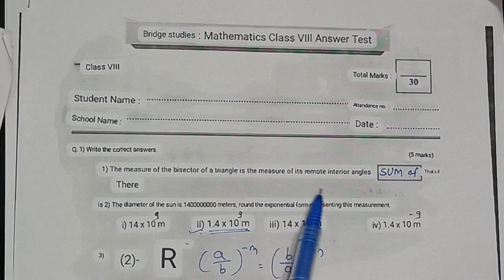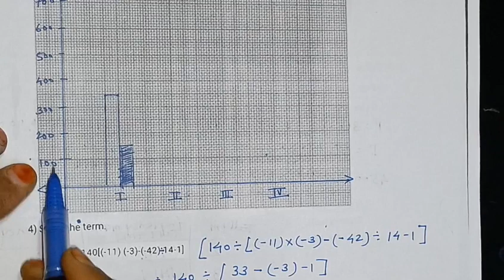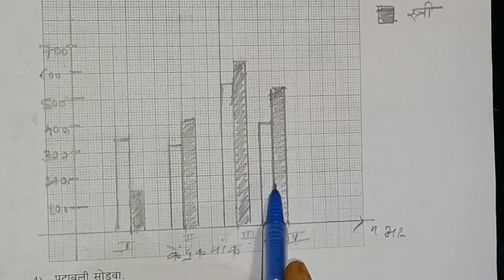class -8th ||maths ||Post Test || bridge course|setu abhyas |answers | उत्तर चाचणी | Semi English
Bridge course 2023-24 Std-8  Subject Maths || Semi English || Setu||

bridge course 2023-24 std-8 subject maths || semi english

bridge course standard 8 subject math day 1

8th bridge course maths semi english

std 8 maths setu answer

std 8 maths bridge course pre test

bridge course standard 8 maths

bridge course standard 8 maths paper

std 8 maths bridge course

8th standard maths setu abhyas

saba's academy edu video